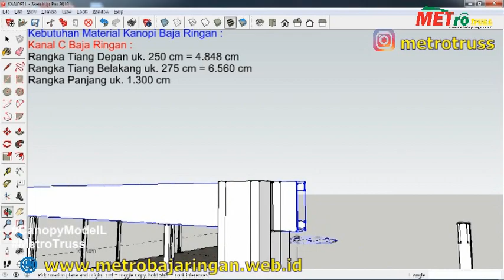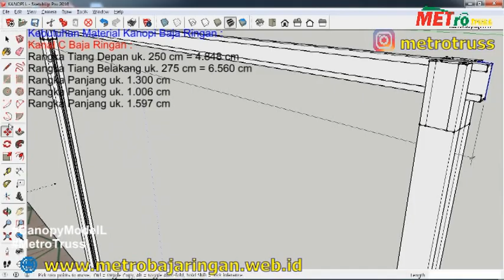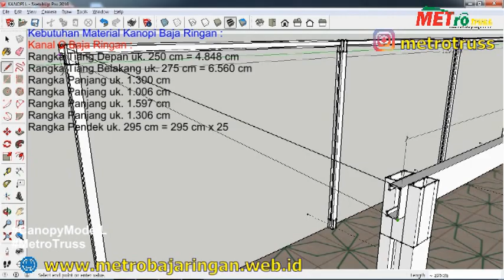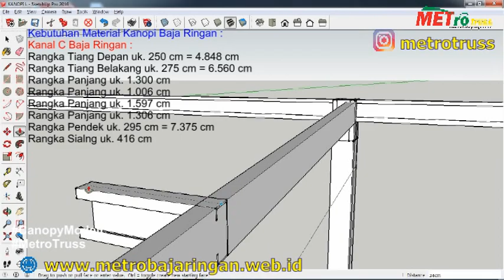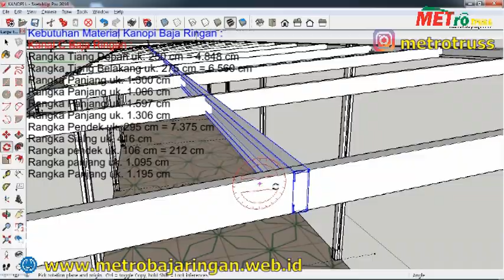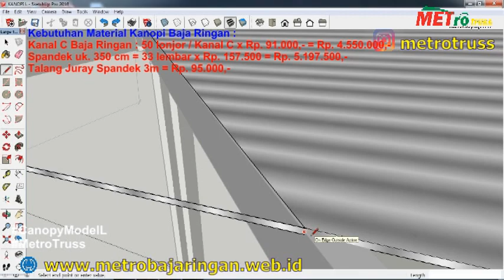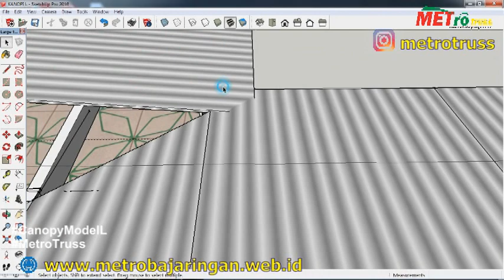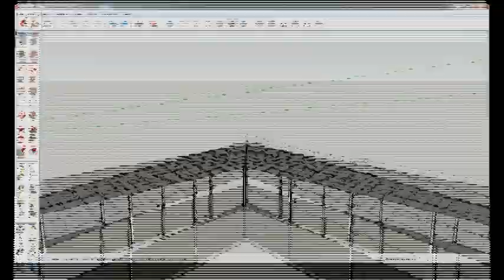BIAYA MURAH PASANG KANOPI MODEL L DENGAN FULL KANAL C Part 2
Rangka Baja Ringan  untuk pemasangan kanopi dengan model L dengan ukuran 13m+15m x 3,5m

Official Metro Truss :
Design gambar dan Pemasangan :
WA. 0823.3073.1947